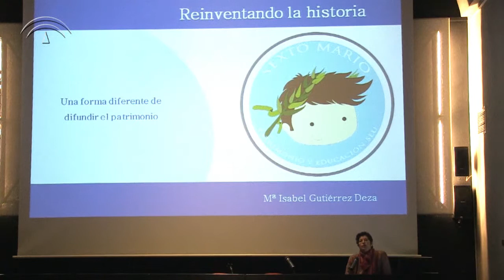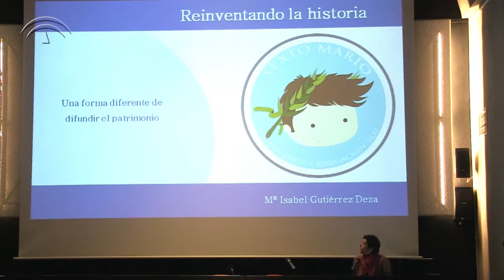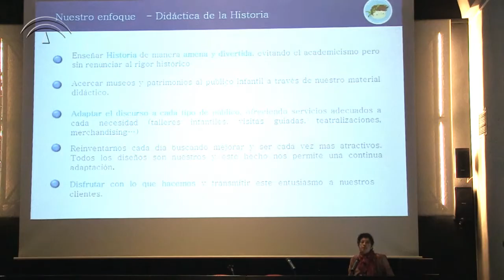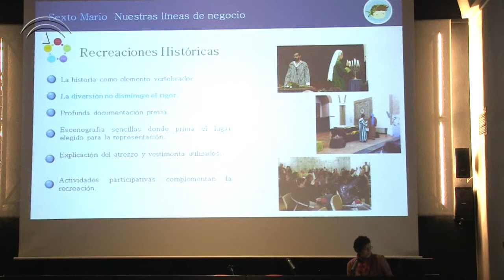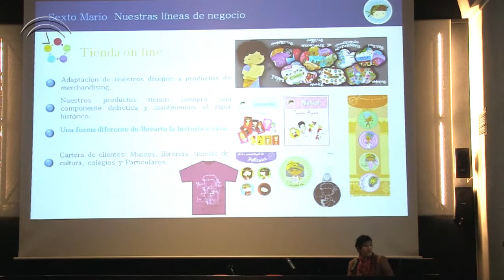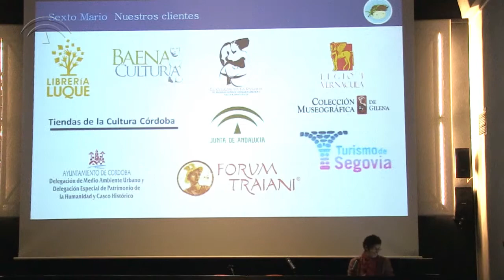Elevator Pitch 08 - Sexto Mario · Patrimonio y Educación - María Isabel Gutiérrez Deza